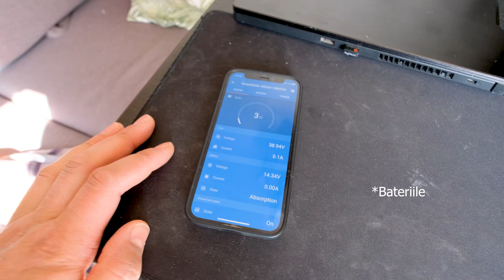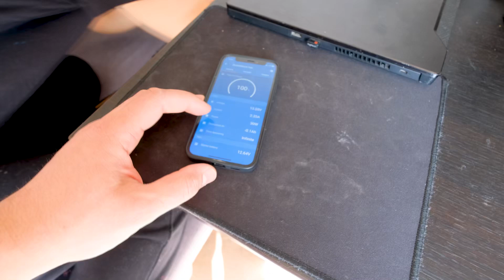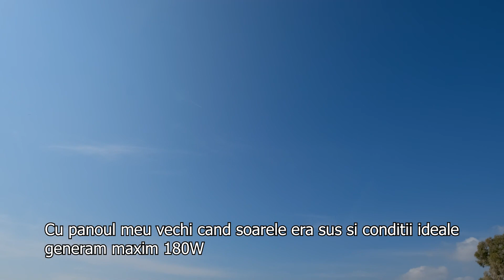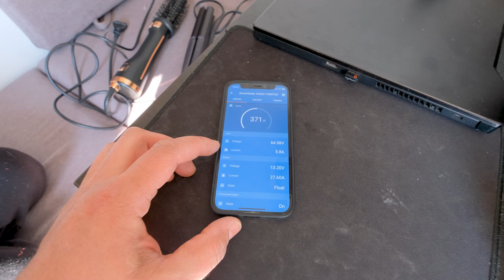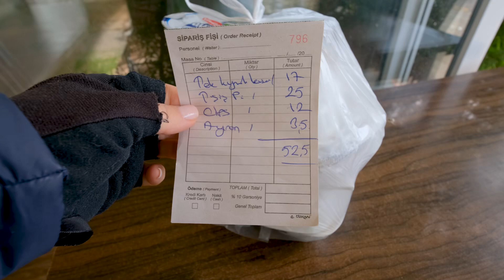Ne-a fost dor de asemenea momente SUMMER VIBE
2 Luni de iarna cat am stat acasa a fost suficient pentru noi. Ne bucuram din plin de soare si vibe-ul de vara pe timp de iarna

Pentru a beneficia de reducerea de 15% urmati pasii:
1. Adugati in cos produsele pe site-ul
2. Apasati "Finalizare Comanda"
3. Pe urmatoarea pagina apasati "Aventi un cod de cupon?"
4. Introduceti "sunchase15" (fara ghilimele) in casuta "codul de cupon" si apasati "Foloseste cupon"

Incarcare de la alternator (Victron dc to dc \ battery to battery charger)